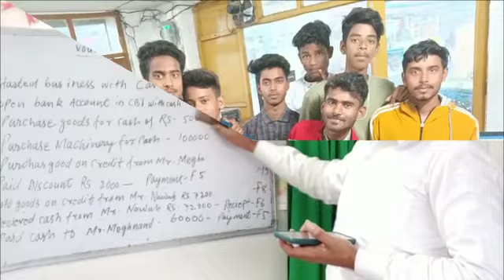Hussain Computer Institute and Technology